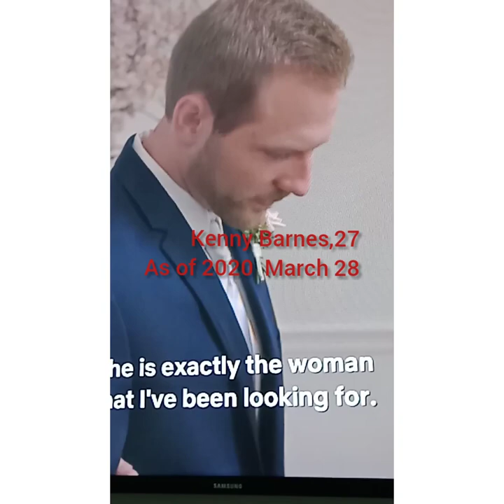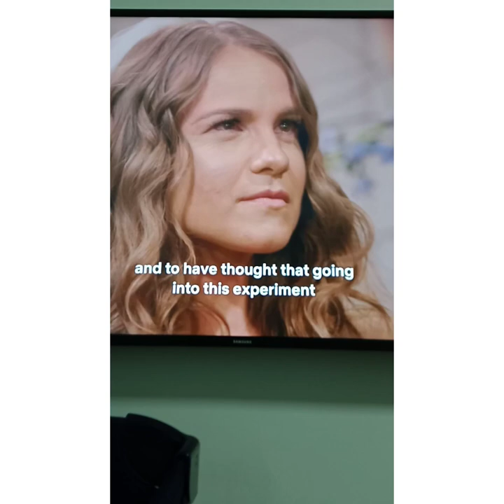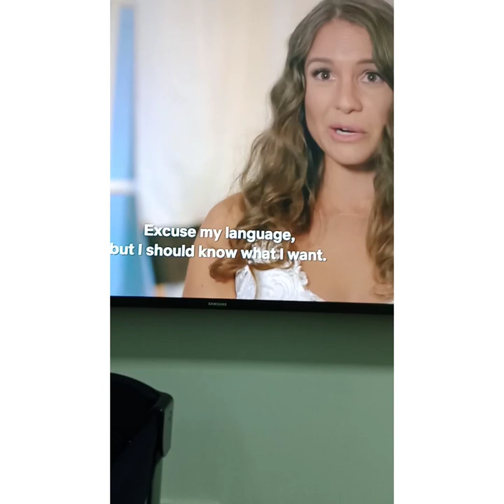LOVE IS BLIND| The WEDDING|KENNY and KELLY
Kenny and Kelly Wedding Day in Love is Blind Netflix Series 2020